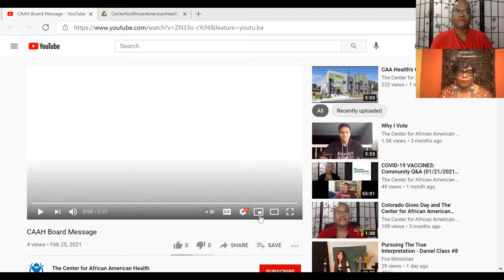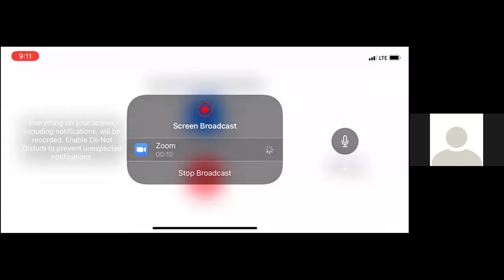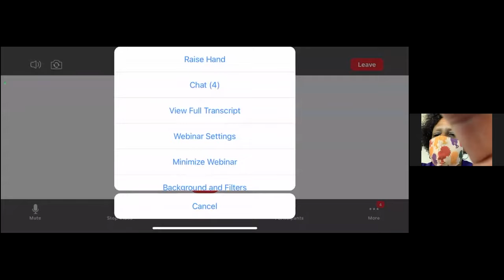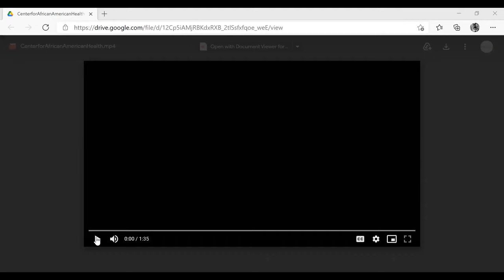Day 2 Welcome | Mr. Charles & The Let’s Start Dancing Crew | Black Caucus Legislative Panel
A welcome message and overview of Day Two, featuring a song by Dianne Reeves [Song only available during Live Stream] | Live Group Dancing | A panel on state legislative priorities and topics, featuring select members of the Black Democratic Legislative Caucus of Colorado.

Presenter(s):
• Deidre Johnson, CEO/Executive Director, Center for African American Health
• Charles Doss & The Let’s Start Dancing Crew
• Panel Moderator: Deidre Johnson | Panelists: Rep. Dominique Jackson (HD 42), Rep. Tony Exum Sr. (HD 17), Rep. Jennifer Bacon (HD 7), Sen. James Coleman (SD 33), Rep. Naquetta Ricks (HD 40)

Day Two session of the 2021 Collaborative Black Health Summit – Saturday, 02/27/2021